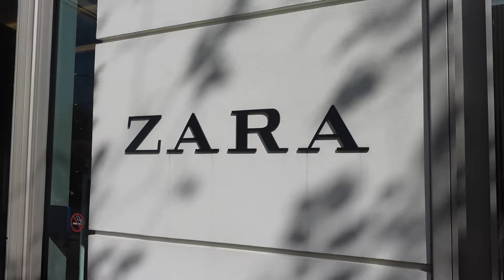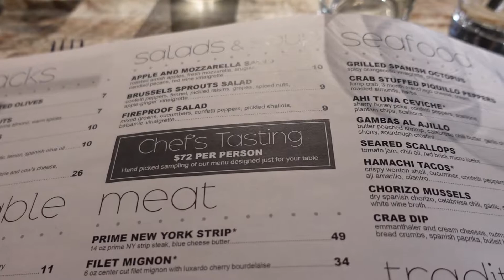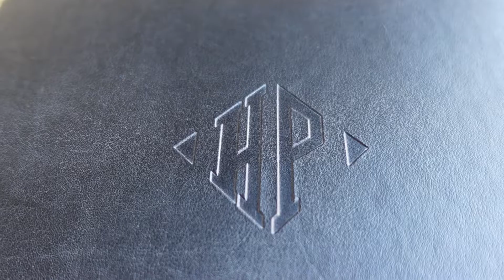SURPRISED MY MOM FOR HER BIRTHDAY! RH Rooftop, Easton Town Center & More | San Diego To Columbus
So i decided to fly home and surprise my mom for her birthday! I took her out for a fancy lunch at RH rooftop, shopping at easton town center columbus & more! If you're moving to Columbus, Ohio this vlog will give you an idea of how it is.

Outfit Details:
Black set worn at airport
Gold Hoops
White Crop Top & Shorts Set
White Satin Button Up

Main Instagram: Kiaira_holman
Business Instagram: shopkiairaholman
Personal Tiktok: Kiaira_Holman
Business Tiktok: kiairaholman.co
Food Instagram: EatingWithMikey

Amazon Storefront